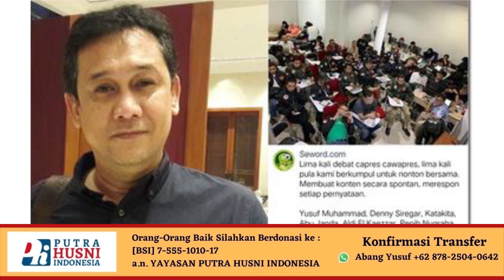Sepakat sama Gus Yaqut, Ferdinand Perlu Dibina Tapi Nanti Di Penjara !!!